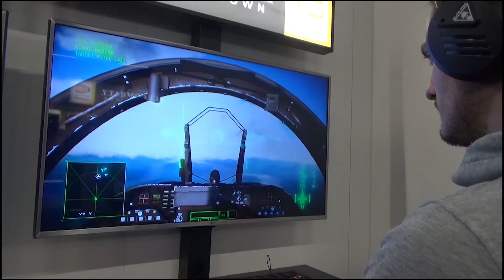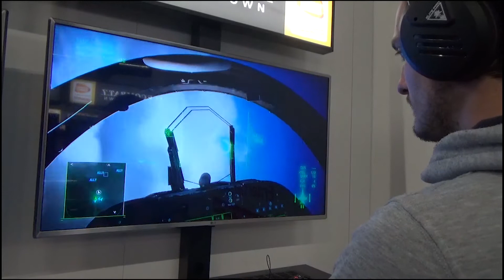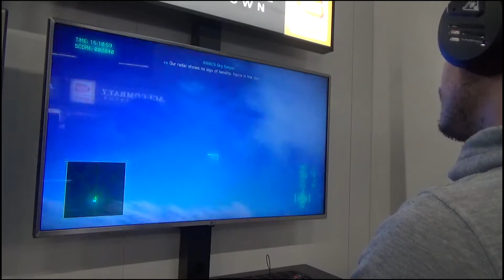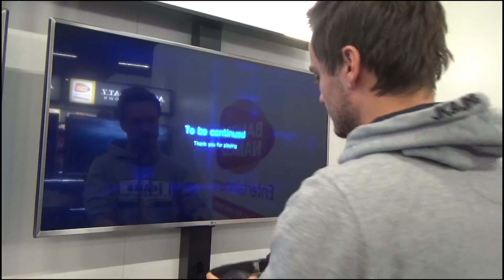[Ace Combat 7 Skies Uknown] hands-on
Bandai Namco let us play the new Ace Combat 7: Skies Unknown! Here's our footage from Gamescom 2017! Enjoy!